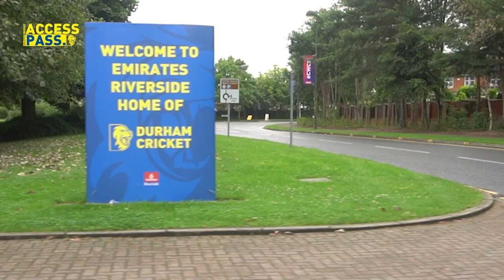Access Pass: Ben Raine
After being released from Durham Cricket on his 21st Birthday, Ben Raine returned to the Emirates Riverside for the 2019 season. The all-rounder discusses the ups and downs of his career to date and how close he was to giving up cricket all together.